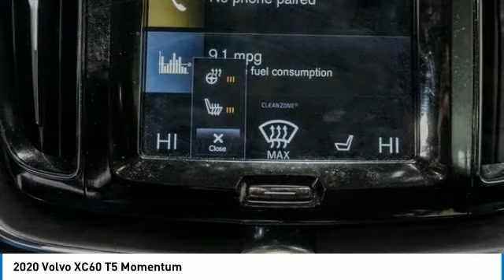2020 Volvo XC60 L1534303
2020 Volvo XC60 T5 Momentum

Crystal White Metallic 2020 Volvo XC60 T5 Momentum NAVIGATION - MOONROOF AWD Automatic with Geartronic I4 AWD, Apple CarPlay/Android Auto, Automatically Dimming Exterior Mirrors, BLIS Blind Spot Information System, Front Park Assist Sensors, Heated Rear Seats, Heated Rear Seats & Heated Steering Wheel, Heated Steering Wheel, HomeLink & Compass Integrated In Rearview Mirror, Keyless Entry w/Handsfree Tailgate Opening, Navigation System, Power Folding Headrests, Power moonroof, Premium Package, Remote keyless entry, Retractable Rear View Mirrors, Steering wheel mounted audio controls, Wheels: 18 5-Y-Spoke Silver Alloy.brbrRecent Arrival! 20/27 City/Highway MPGbrPriced below KBB Fair Purchase Price!